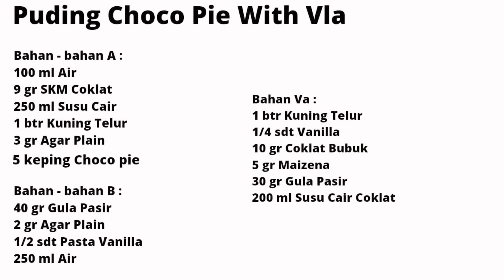Pudding ChocoPie & Vla / Puding Coklat dengan kombinasi Biskuit yang renyah & Vla yang Lumer banget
Pudding ChocoPie & Vla adalah puding cup dg base puding coklat yang lembut dan silky, ditambah dengan Choco sandwich/ChocoPie yang renyah.

Vla yang dibuat jg lumer banget.. kalau mau dimakan tanpa vla juga gapapa ya karena sudah enak dan manis tanpa campuran apa-apa lagi.

Bahan - bahan A :
• 100 ml Air
• 9 gr SKM coklat
• 250 ml Susu Cair
• 1 btr Kuning telur
• 3 gr Agar plain
• 5 keping Choco Pie

Bahan – bahan B :
• 40 gr Gula pasir
• 2 gr Agar plain
• 1\2 sdt Pasta vanilla
• 250 ml Air

Bahan Vla :
• 1 btr Kuning telur
• 1\4 sdt Vanilla
• 10 gr Coklat Bubuk
• 5 gr Maizena
• 30 gr Gula pasir
• 200 ml Susu cair coklat

Selamat Mencoba !!!